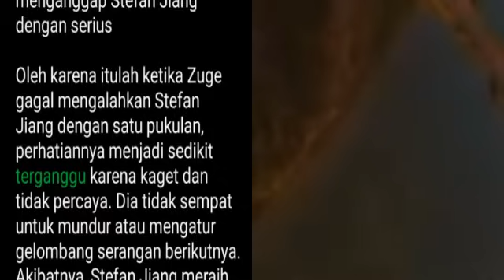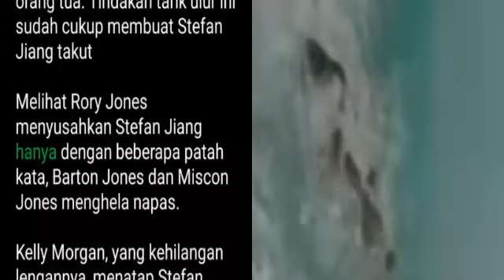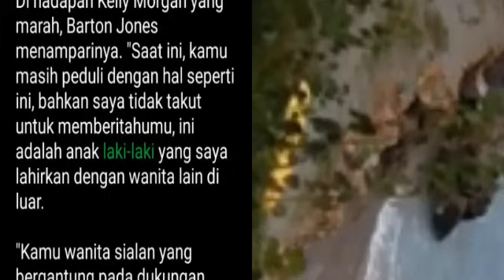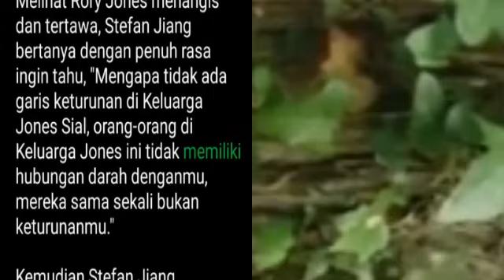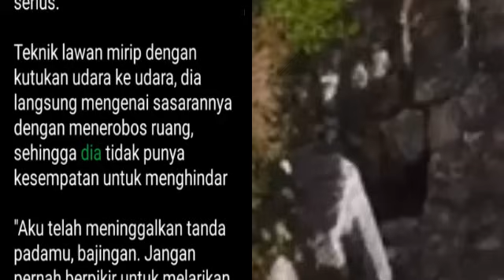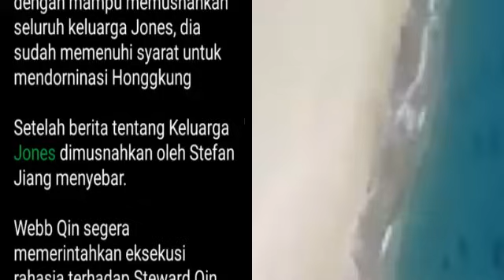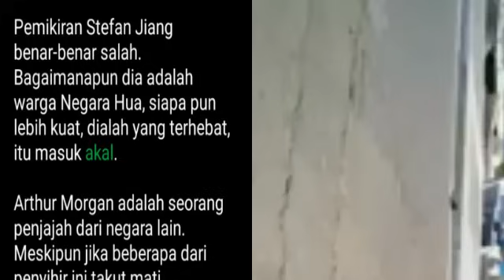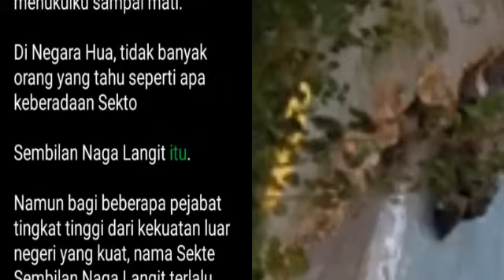Chapter 630-640 My Super Hero is You | Stefan Jiang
Urutan Bab 1 dan Selanjutnya Novel My Super Hero is You | Stefan Jiang
silahkan cek pada playlist berikut: